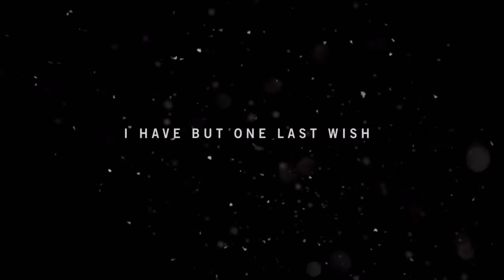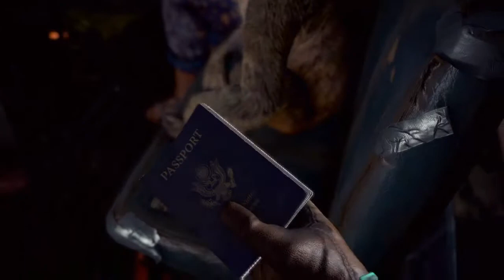Far Cry 4 - One Trip to Kyrat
The first of hopefully many farcryfridays episodes! I have been wanting to play this game since it came out and finally bought it so I am going to work it into the weekly lineup. This is the first 12 minutes, or so, of the game and thusly a good chunk of it is cinematic. That said can't wait to get into the action of it all.

Ajay Ghale is heading to Kyrat to disperse his late mother's ashes in their homeland. However, it is currently in the middle of a 'civil war' so let's see how it all goes shall we.